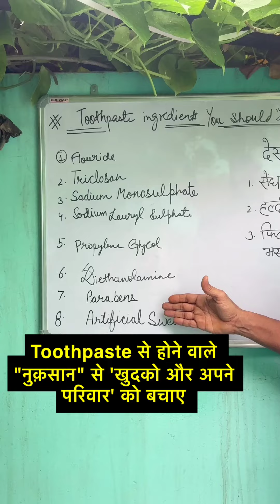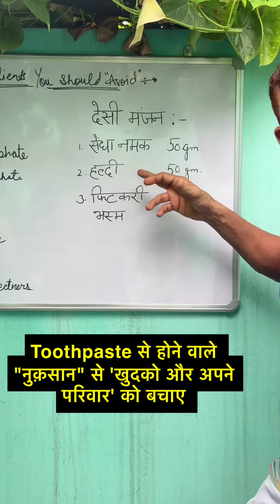Toothpaste के side-effects ॥क्या toothpaste से Cancer हो सकता है ?? जाने इस वीडियो में॥toothpaste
Swarn Bhasm || Shilajit || Hira bhasm || Chandi bhasm || के फायदे

दिलख़ुश जिम का नारा रोग मुक्त रहे भारत देश हमारा ।
Dilkhush Suppliment Store, Meham Gate, Bhiwani, Haryana
🏋️‍♂️not getting results? (Dm me to enroll yourself today under my paid online guidance program for faster and effective results)
ASK MORE QUESTIONS IN COMMENTS, make video on it !
Instagram I'd :- dilkhushgym ( with 715k followers)